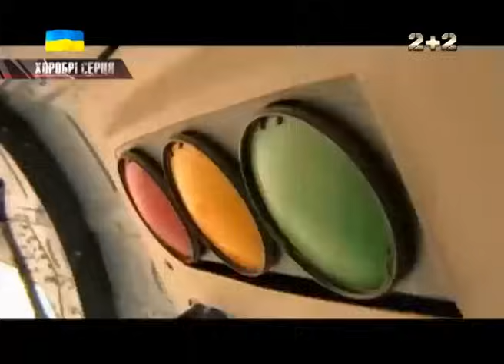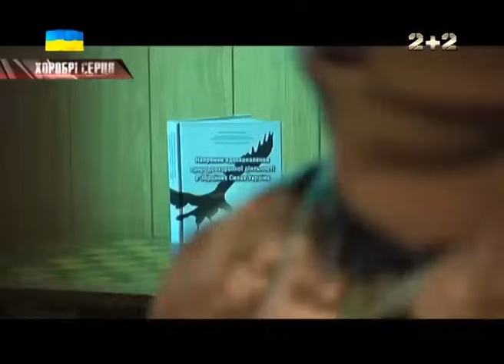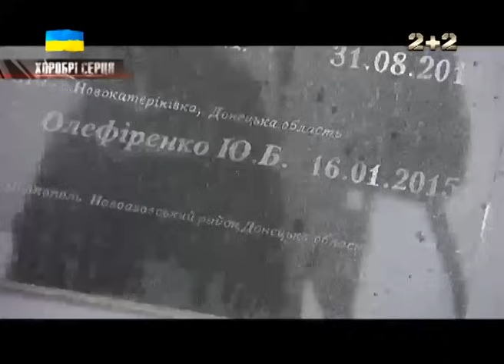Хоробрі серця. Спецназ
Спецназ. Еліта української армії. Щодня їх служби - випробування на міцність, сміливість і витривалість. Вони не публічні - не називають своїх імен і не дають інтерв'ю. Але сьогодні для нас з вами вони зроблять виняток. Бійці українського спецназу - ми говоримо з ними і про них!